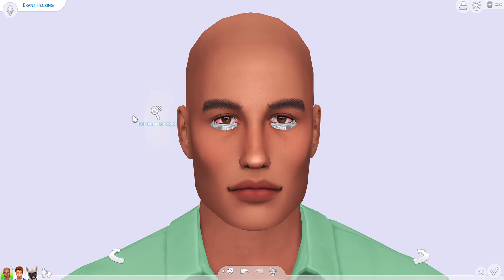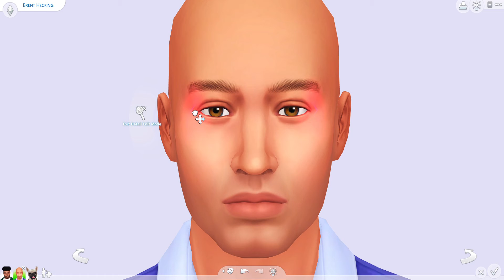Brindleton Bay: The Hecking's CC Makeover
Socials:
Gallery ID: periwxnkle